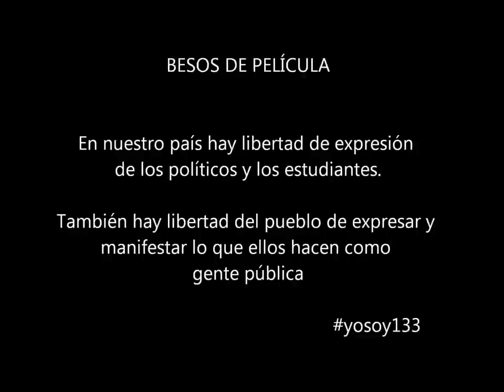Los besos de Javier Sicilia /besos de película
Javier tiene derecho a manifestar su cariño por sus amigos y enemigos, y al ser figura pública, acepta ser cuestionado y que hablarán de él.

En los reclamos de libertad de expresión, tenemos derecho a expresar en una imagen, los momentos de los políticos.

Pasan de ser un encuentro por la seguridad, a un momento de desconcierto.

Tú tienes la última palabra.